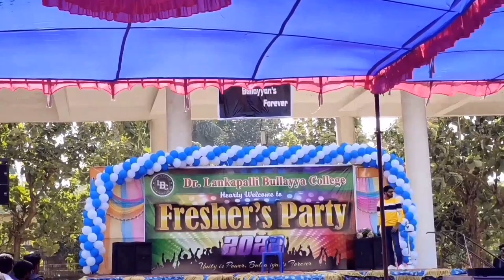💝𝘿𝙍.𝙇𝘼𝙉𝙆𝘼𝙋𝘼𝙇𝙇𝙄 𝘽𝙐𝙇𝙇𝘼𝙔𝙔𝘼 𝘾𝙇𝙂 𝙁𝙍𝙀𝙎𝙃𝙀𝙍𝙎 𝙋𝘼𝙍𝙏𝙔💯🔥 𝙰𝚁𝙴 𝚈𝙾𝚄 𝚁𝙴𝙰𝙳𝚈. ꊰ꒤꒒꒒ 𝙟𝙤𝙨𝙝⚡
@Dr.lb college
@vizag collegiates
@vizag colleges
@Freshers party
@Enjoy the party
@lb students
@ vizag students
@college function
@vizag josh
@vizag pupils
@Bullayya college
@college memories
@cultural vizag
@Beautiful vizag
@Beautiful college
@Best college